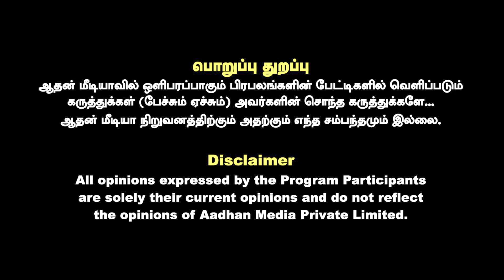ராஜஸ்தானின் அடையாளமான ரூப்கன்வர் | WRITER RAMKI INTERVIEW | AADHAN NEWS